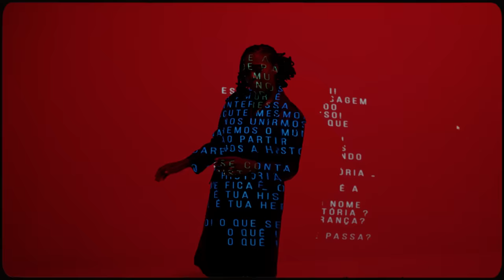Karyna Gomes feat. Prodígio - Mais Não Digo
Kavi Music Official

MAIS NÃO DIGO
Karyna Gomes feat. Prodígio

Suktan li!
Nô bin nan biás na ês mundu
Nada é nosso!
Só o amor é que interessa
Suktan dê!
Si nô djunta mon
na muda mundu
Ao partir
Nô na muda Stória êh

Stória ku ta kontadu
Son stória ke na bin kontadu
Nomi ke ta fika
Son nomi ke na bin fika
Kal ki stória?
Kal ki bu éransa?

N’fala i kê?
N’punta i kê?
N’punta i kê?
N’punta i kê?

Hey!
Eu não quero ser lembrado
Eu quero ser vivido enquanto morto
Ahan!
Eu tenho de ser estudado
Porque eu devo ter nascido para os outros
Não quero ser fingido quando gosto
Quando gosto, gosto!
E nem é pelo posto!
É pelo que mostro!
A minha rede não é social
Se a gente pede não é especial
Amor não se pede
Guarda tua régua
Amor não se mede
Se eu for eu volto
Amor não se perde
Eu sou!
Rapper de profissão
Gangsta de vocação
Robin dos Bosques do novo tempo
Sou que sou traper nesta versão
E se da rima comes lembra que a rima é fome!

Kal ki stória?
Meu Nome é Prodígio
Kal ki bu heransa?
Minha heransa é speransa!

N’fala i kê?
N’punta i kê?
N’punta i kê?
N’punta i kê?

Mundo yerê
Yerê boboro yerê
Yerê boboro yerê
Yerê boboro yerê

Ficha Técnica:
Letra: Karyna Gomes e Prodígio
Kora: Mbiye Ebrima
Produção: Daus
Mistura/Masterização: Sebastian Crayn

Produção e Realização: Blackrose